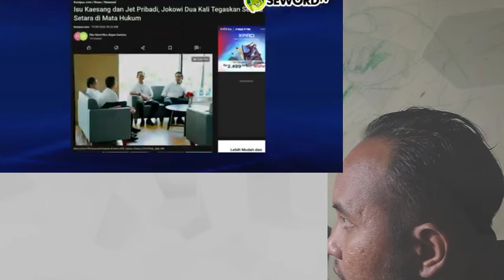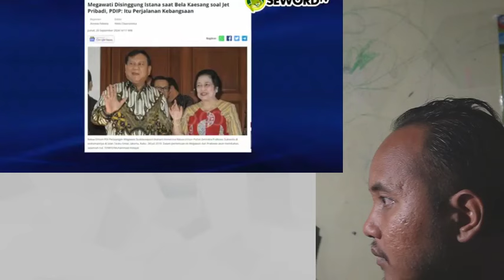ISTANA BELA KAESANG TAPI NARASINYA LEVEL BUZZER